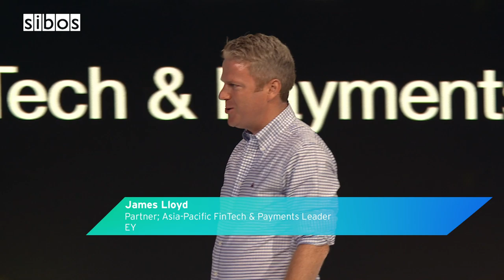Sibos 2019: The future of money (Innotribe) - 25 Sept 2019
In this flagship session, a panel of speakers from AMF Ventures, 11:FS, EY, SWIFT and CCG Catalyst explore the prediction that cash will soon be redundant, and whether this means that in its place we will see a proliferation of new digital currencies.